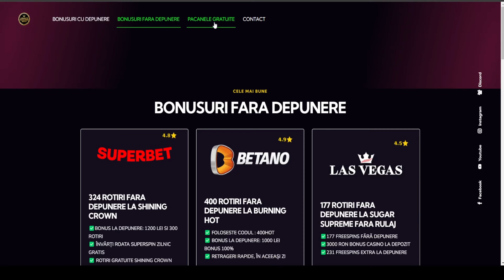PRIMUL MAX WIN LA SUGAR RUSH 1000 DE PE CANAL! SI MEGA WIN-URI LA JUICY SI HONEY! ☑️